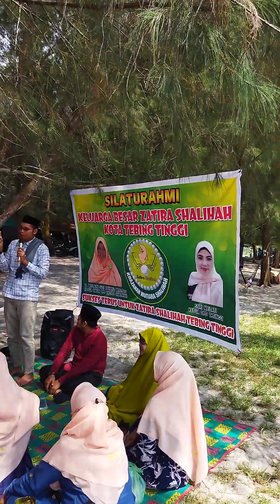Tausyiah ustadz musim dipantai sentang indah.